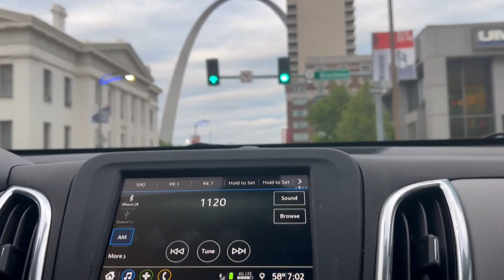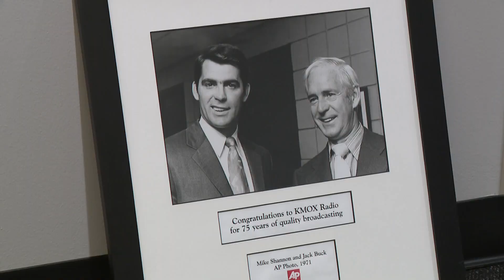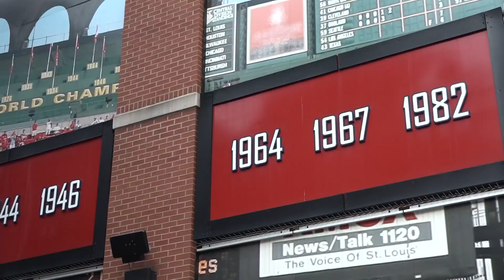Fans remember Cardinals legend Mike Shannon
"The biggest compliment I get is from the visually impaired. When they come to the ballpark and bring a radio and say, 'The picture is painted for me,'" he said.